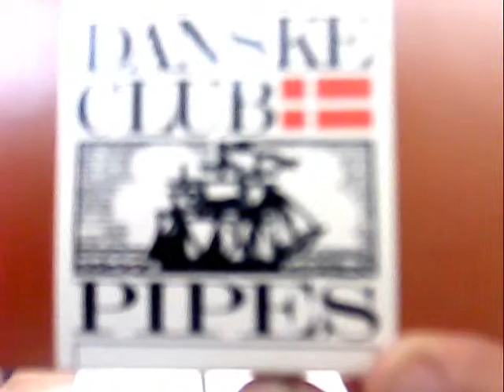Smoking, My New, Danske, Club, Straight, Pipe Tobaccos, with Beige Hat; White Dark Blue TShirt.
Smoking, My New, Danske, Club, Straight, Pipe Tobaccos, with Beige Hat, White Dark Blue TShirt, Blue Jeans Levi'   s   512; and Tennis.